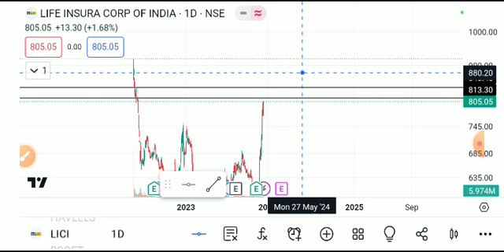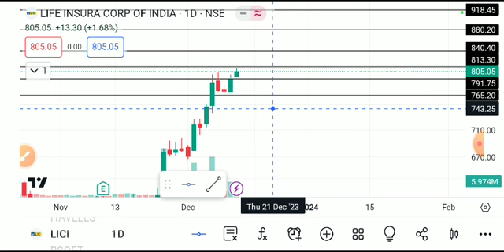LICI SHARE LATEST NEWS TODAY,LICI SHARE LATEST NEWS,LICI SHARE TARGET,LICI SHARE ANALYSIS,LIC SHARE